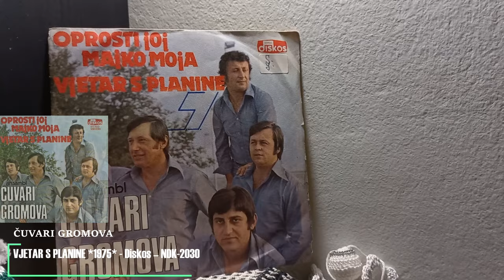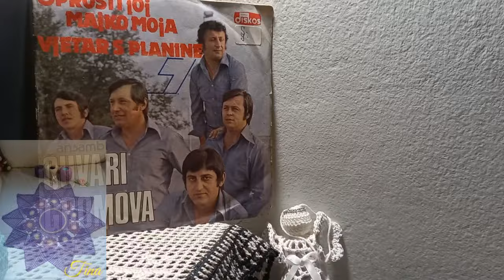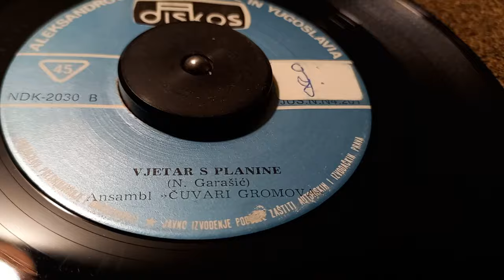Ansambl Čuvari Gromova ‎– Vjetar S Planine *1975* /// *vinyl* *request by Tina*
Label:
Diskos ‎– NDK 2030, Diskos ‎– NDK-2030
Format:
Vinyl, 7", 45 RPM, Single, Repress, Mono
Country:
Yugoslavia
Released:
1975
Genre:
Rock, Pop
Style:
Pop Rock, Schlager

The second issue (repress) with corrected printing faults on side A centre label, slightly different lettering on labels from the first issue.
Catalogue number with hyphen - NDK-2030, appears on centre labels, the one without hyphen, NDK 2030, on front cover.

PROMOTION ONLY!